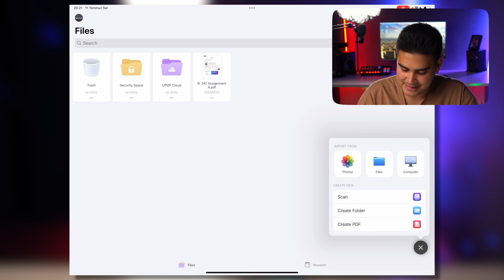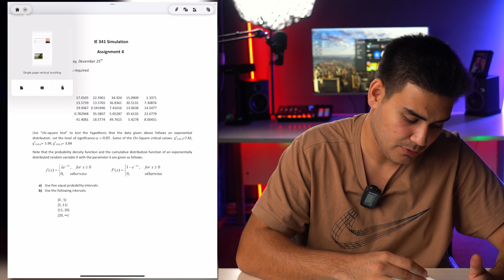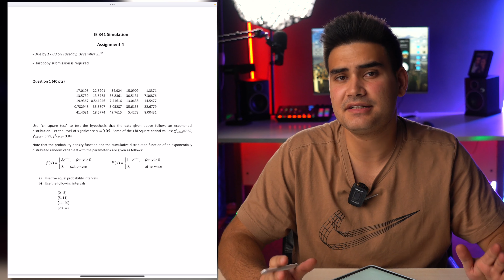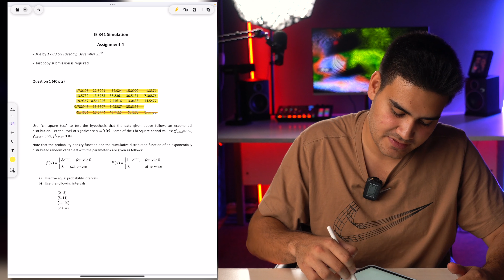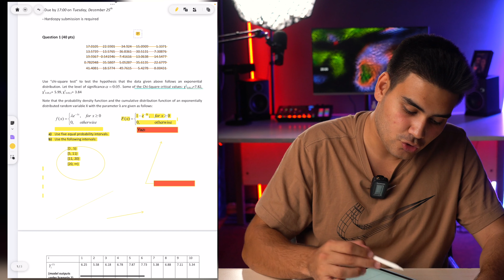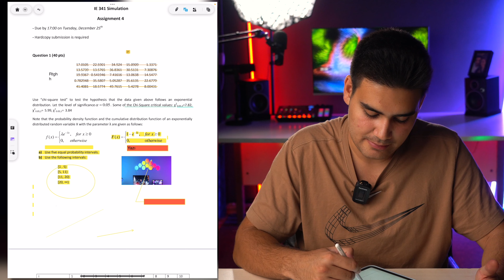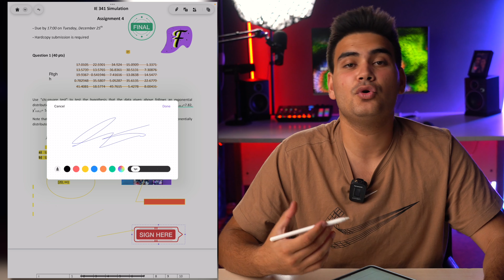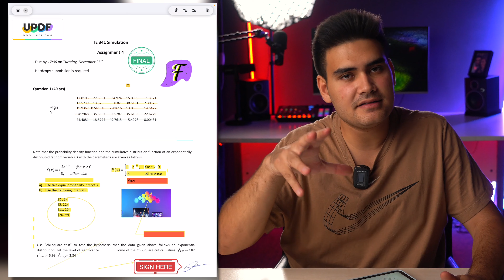İhtiyacınız Olan PDF Uygulaması! (UPDF PDF EDİTÖR)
"Şimdi Özel %80 İndirimle UPDF Pro'yu Alın Bir Lisans Tüm Platformlarda PDF'leri Düzenlemek ve Senkronize Etmek İçin Kullanılabilir!"

📚 Bu sponsorlu videoda, UPDF Pro ile PDF düzenleme ve yönetim dünyasına dalıyoruz! 🖋️

Sabit PDF dosyalarıyla mücadeleden bıktınız mı? UPDF Pro ile tüm sorunlarınıza çözüm bulabilirsiniz! 🚀 Güçlü özellikleri ile sınırları aşın:

📝 Metin ve Resimleri Düzenleyin: Sınırlamalara veda edin! UPDF Pro ile PDF'lerinizde metin ve resimleri düzenlemek, kelime belgesinde olduğu gibi kolay. Yazı tiplerini, boyutları ve düzenleri sorunsuzca özelleştirin. Resimleri yeniden boyutlandırarak, konumlandırarak, değiştirerek, kopyalayarak, kırpın veya silin, hepsi PDF'den çıkmadan.

🔄 Kesin Dönüşümler: Çeşitli dönüşümler mi gerekiyor? UPDF Pro, PDF ve bir dizi format arasında hatasız dönüşüm sağlar. PDF'leri Word, Excel, CSV, PowerPoint, RTF, Metin, Resimler (PNG, JPEG, BMP, TIFF, GIF), HTML, XML ve PDF/A formatlarına dönüştürün, format ve düzen bütünlüğünü %100 koruyun. Ayrıca Word, Excel, PPT ve resim gibi popüler formatlardan sorunsuzca PDF'ler oluşturun.

🔍 OCR Sihirbazını Kullanın: Taranan belgeleri UPDF Pro'nun gelişmiş OCR aracıyla aşın. 38 dilde metni taranan PDF'lerde tanıyarak taranan PDF'lerinizi düzenlenebilir ve aranabilir hale getirin. Doğruluğu artırın ve etkileyici sonuçlar elde edin. (Lütfen dikkat: Intel Chip'li Mac sürümü henüz OCR'ı desteklememektedir.)

📚 Yapay Zeka Destekli Verimlilik: UPDF AI'nin gücünü keşfedin! Uzun içerikli PDF'lerinizi özetleyin, PDF içeriğinizi başka bir dile çevirin, daha iyi anlama için PDF'leri açıklayın ve sadece birkaç tıklamayla içerik oluşturun.

👀 Okuma ve İşaretleme: UPDF Pro, göz dostu bir PDF okuma deneyimi sunar. Kolaylıkla gezinin ve PDF'lerinize vurgular, metin kutuları, şekiller ve diğer işaretlemeleri doğrudan ekleyin.

📄 Kolay Sayfa Yönetimi: PDF'nizin yapısını kolayca kontrol edin. Sayfaları çıkarın, bölün, döndürün, yeniden sıralayın, değiştirin, silin veya yeni sayfalar ekleyin.

🔗 PDF oyunuzu yükseltmeye hazır mısınız? UPDF Pro'daki bu özel %80 indirimi kaçırmayın! [Sizin İş Ortaklığı Bağlantınızı Ekleyin]

PDF iş akışınızı hiç olmadığı kadar güçlendirin. Hemen UPDF Pro'yu alın ve PDF'lerle nasıl başa çıktığınızı yeniden tanımlayın. 🎉